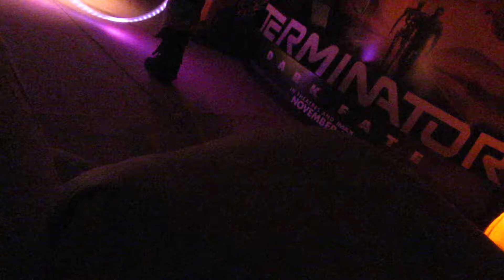"Walkin' the Moondog" - Hula Jam Live Art Light Show at THE SHED YEAH!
Andrew, Laura, Kirby, Kev & Greg - Hula Jam Live Art Light Show at THE SHED YEAH!! WHY NOT!?!? 03/23/21